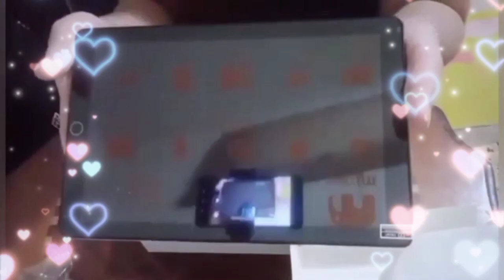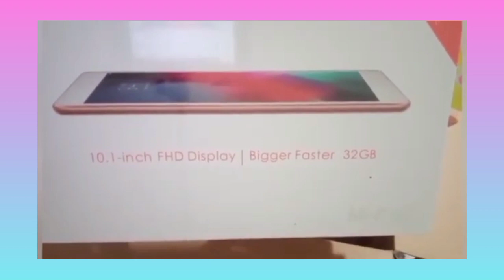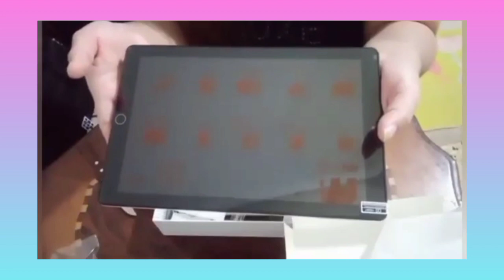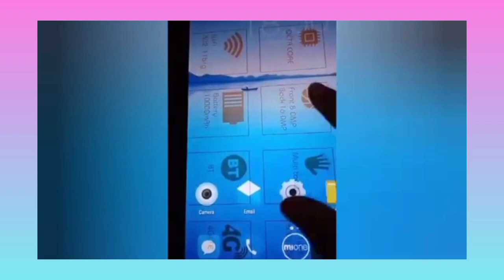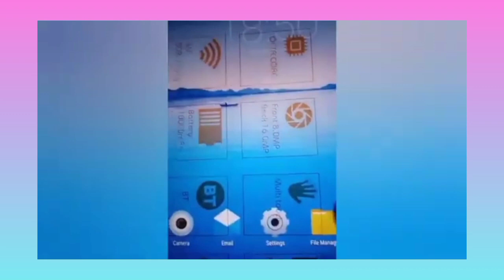Tara samahan nyu ako mag unboxing again....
Meo FEIT'R